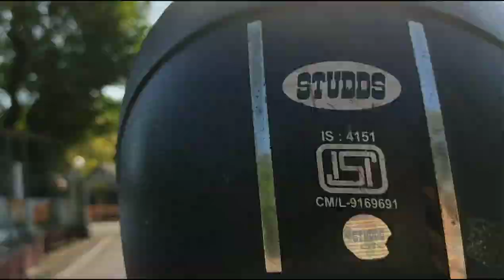आसाम की सब्जी मंडी में सबसे अलग चीजें | Vegetables You've Never Heard Of | Assam ki Sabji Mandi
Today i have taken you all to Assam sabji mandi and shown you unique type of unusual vegetables in available this market. They serve unique vegetables you've never heard of along with silk and other plant verms.